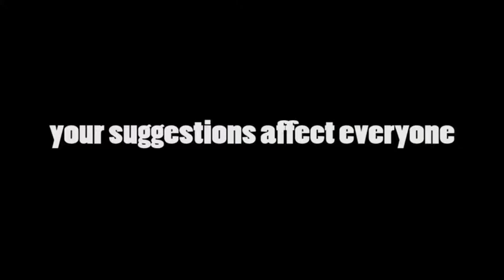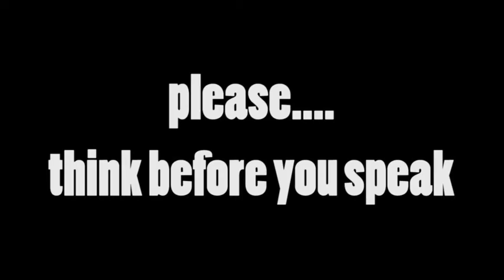Improv Suggestion PSA